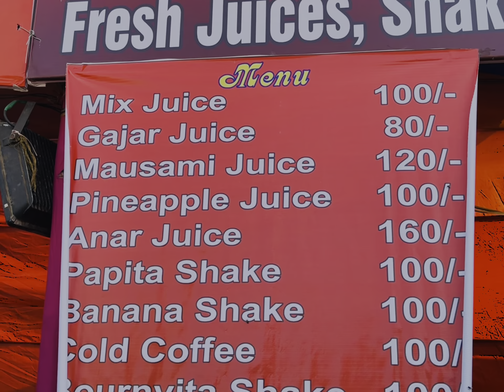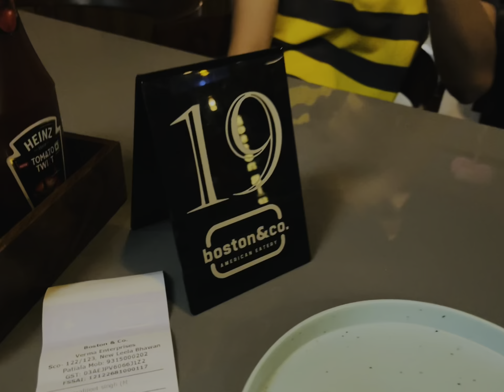Craft Mela | Amrit Maan | Sheesh Mahal | Ustaad Vlogs |Subscribe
Sheesh Mahal Craft Mela

For more information,contact this number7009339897.